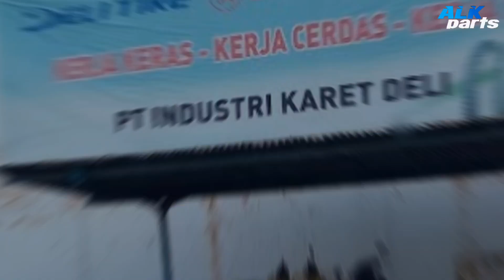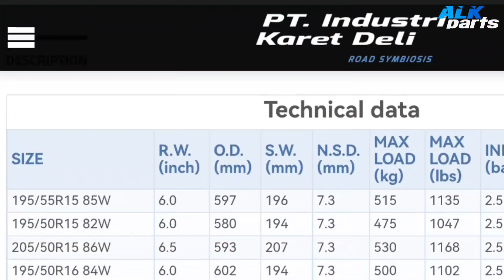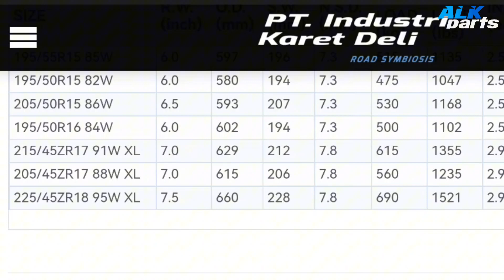Delium Evoraze : Ban Sporty Semislick Termurah Saat Ini | Lokal PRIDE 🇮🇩 | ALKpedia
Di Video kali ini ALKparts akan memberikan infomasi soal Ban Semislick Termurah Saat ini yaitu Delium Evoraze.

Bagaimana informasinya terus tonton sampai habis video ini

Terimakasih